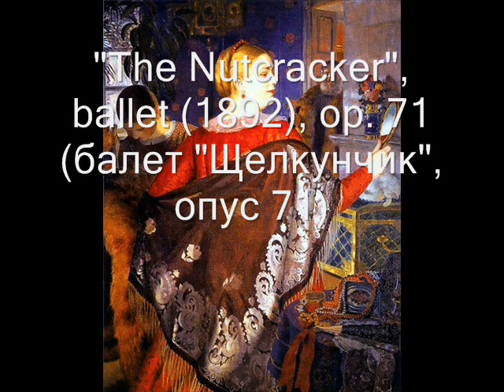TCHAIKOVSKY. HIS BEST WORKS, PART 6 OF 19